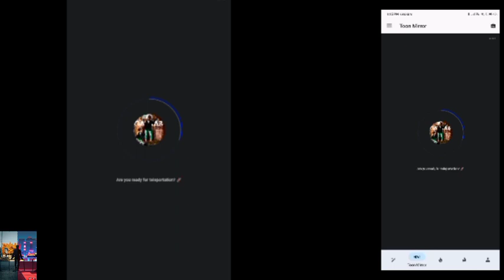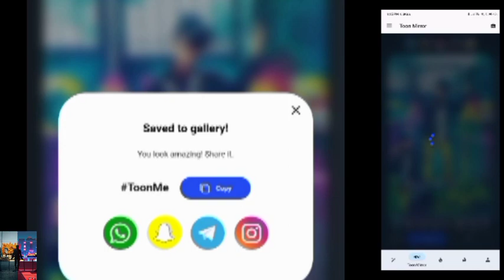gaurab 999.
gaurab life style 📸🙅❗